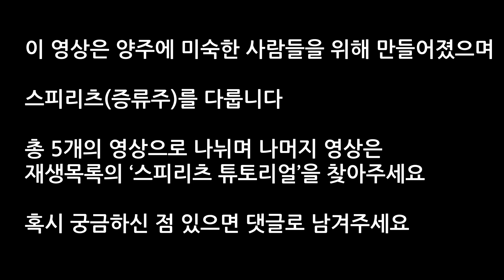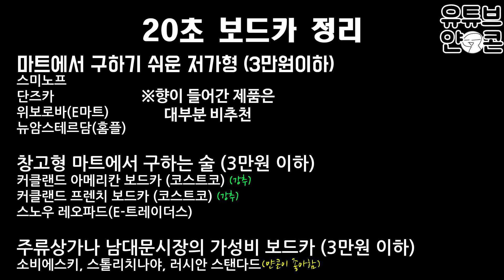[스피리츠 튜토리얼] 양주 입문자들 필독!! 보드카에 대해서 빠르고 간략하게!!!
# 더 빠른 소통을 원하시면 카카오톡 플러스 친구
'트위치얀콘'으로 검색해주세요 :)